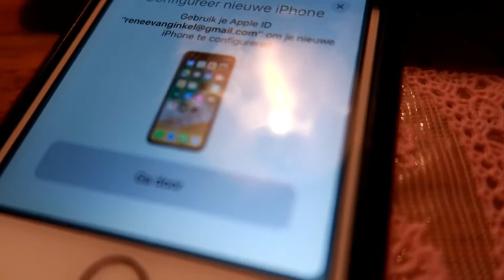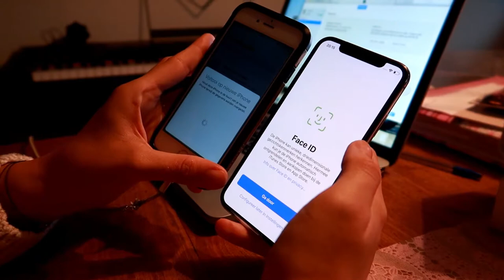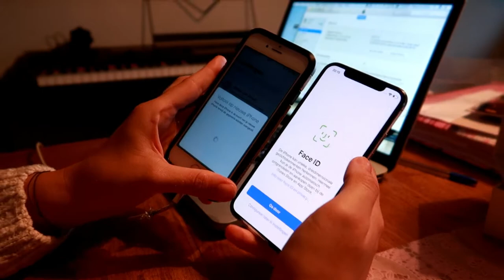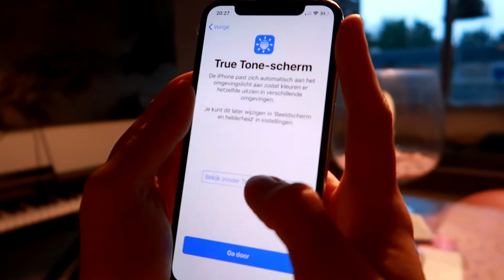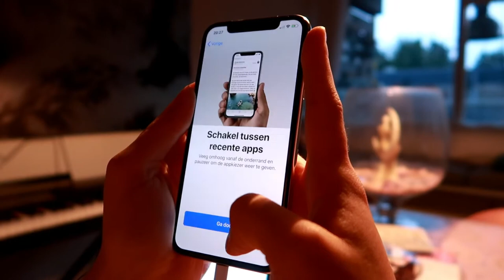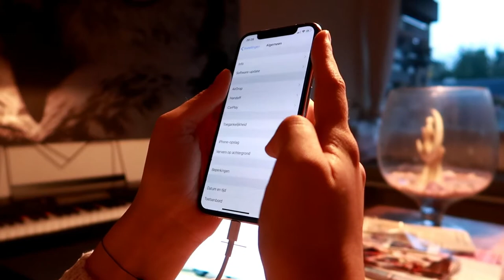Vlog || #93 || Unboxing IPhone X